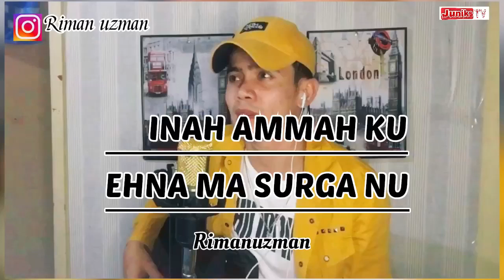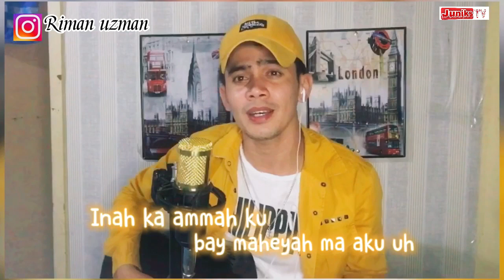INAH AMMAH KU EH NA MA SURGA NU SINAMA SONG BY Rimanuzman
Assalammualeykum mga ka juniks my new sinama song mga kalods i wish you will be enjoying this song

proud badjao